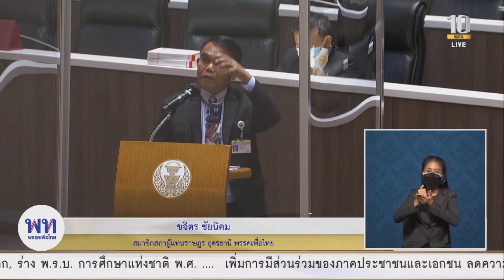สำนักงบประมาณใช้หลักเกณฑ์อะไรในการตัดงบฯจังหวัดอุดรธานี : ขจิตร ชัยนิคม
นายขจิตร ชัยนิคม ส.ส.อุดรธานี พรรคเพื่อไทย อภิปรายในระเบียบวาระการประชุมสภาผู้แทนราษฎร ชุดที่ 25 ปีที่ 3 ครั้งที่ 14 (สมัยสามัญประจำปีครั้งที่หนึ่ง) เป็นพิเศษ วันเสาร์ที่ 21 สิงหาคม 2564